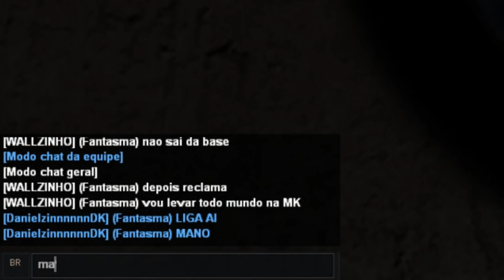MALENGO DISFARÇADO DE WALLZINHO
𝙇𝙊𝙅𝘼 𝘿𝘼 𝙂𝙊𝙊𝘿𝙂𝘼𝙈𝙀𝙎, 𝙎𝙀𝙐 𝘾𝘼𝙎𝙃 𝙉𝘼 𝙃𝙊𝙍𝘼!